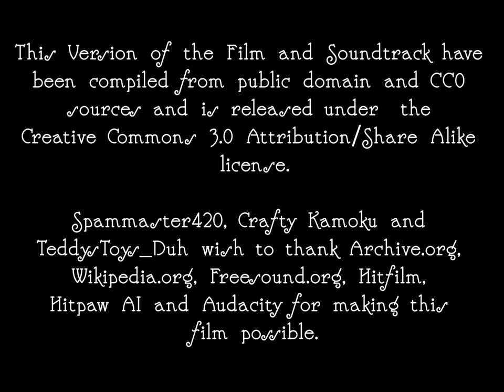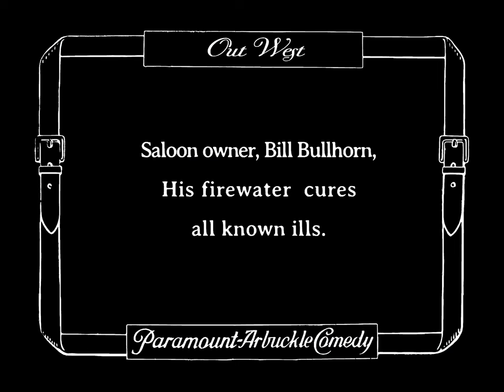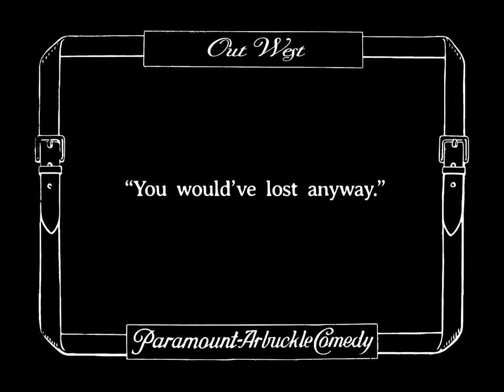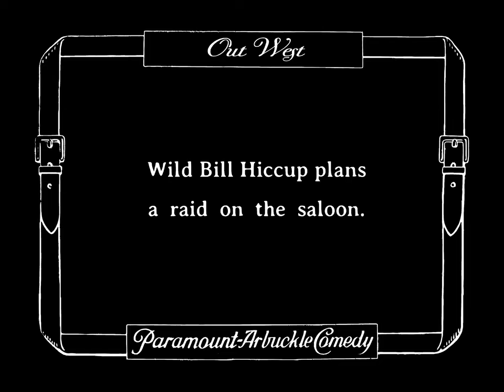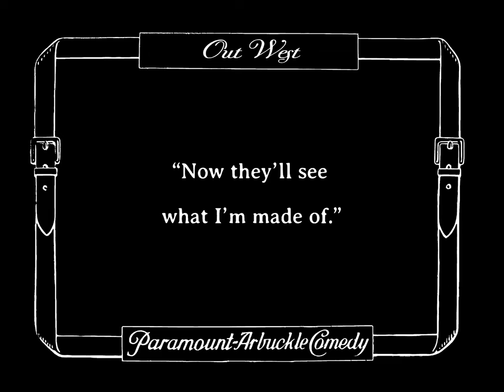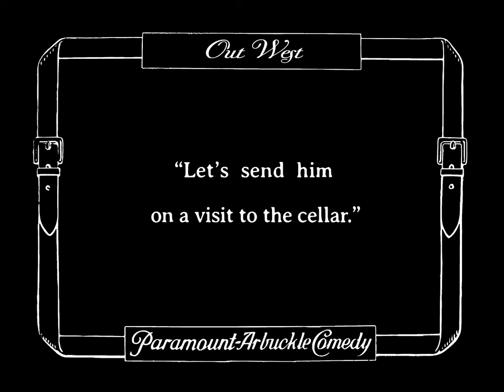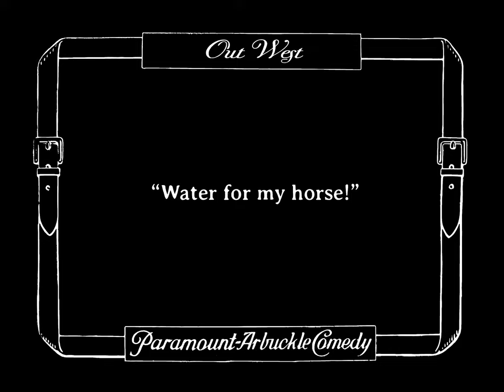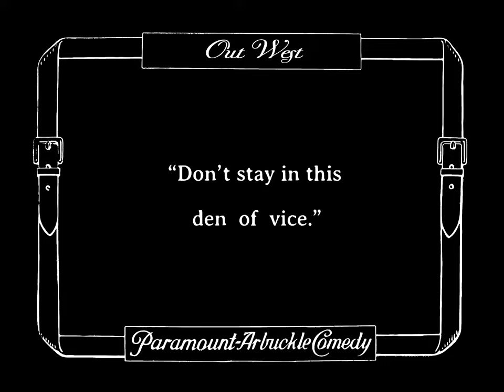Out West - 1918 - Fatty Arbuckle - Buster Keaton - 4K(ish) Colorized - New RagDub Soundtrack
Hello Friends! today's cinematic offering is "Out West" by Roscoe "Fatty" Arbuckle. In this film Arbuckle plays a drifter who has caught a ride hiding in a train's water tank but is thrown off the train after being discovered stealing food from the passengers. He is chased by a group of Indians who intend to kill and eat him. He runs to a town called Mad Dog Gulch where he inadvertently foils a robbery attempt by Wild Bill Hickup (St John) and his gang after which the town sheriff (Keaton) appoints him the new bar tender of the local bar "The Last Chance Saloon".

Later Hickup returns, this time drunk and causing chaos in the bar. After he begins forcing himself on a young lady "Salvation Sue" (Lake), The Bartender and the sheriff attempt to eject Hickup once again. When their attempts to knock him out by breaking bottles over his head and even shooting him in the back prove ineffective, they manage to subdue him by tickling him until he flees.

Humiliated, Hickup attempts to gain his revenge by kidnapping Sue and riding out of the town with her as his gang keep the bartender and the sheriff at bay. The bartender eventually breaks free and chases Hickup back to his shack as the Sheriff holds off Hickup's men. After once again subduing Hickup by tickling him, the bartender and Sue push his shack off a hill with him still inside.

I tried some new techniques on this film, especially involving color and a little more development of my drum writing and filter and FX chain setup for a nice Dub sound.  I stole the synopsis from wikipedia, I should in all honesty mention that :)